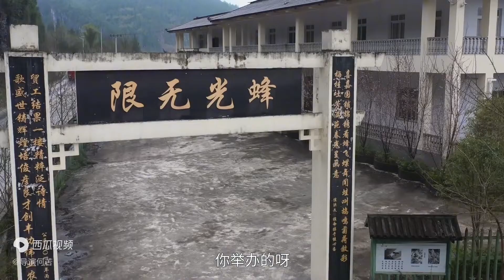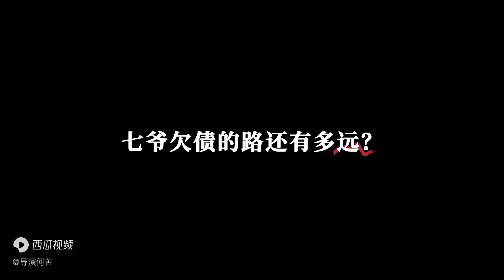亚洲“蜂会”召集人逃债五年，600万巨债何时还清？@何苦追山人